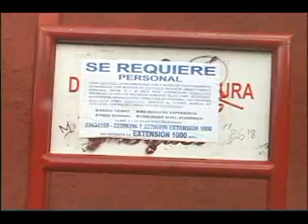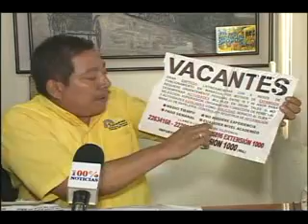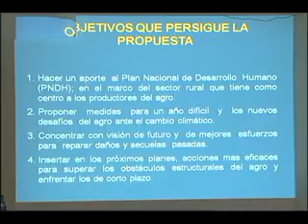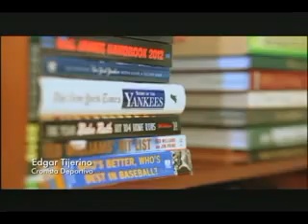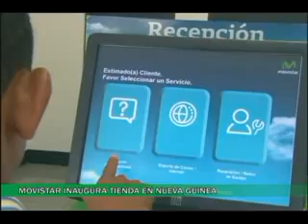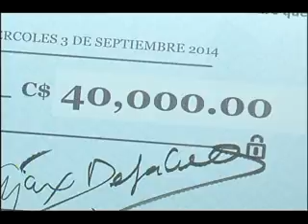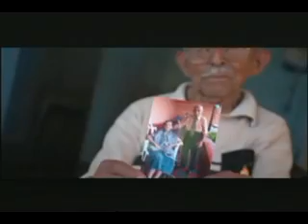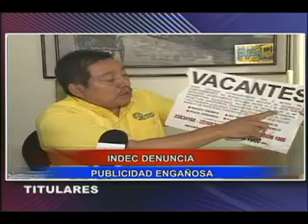Noticiero 100% Noticias mediodia con Iris Castillo